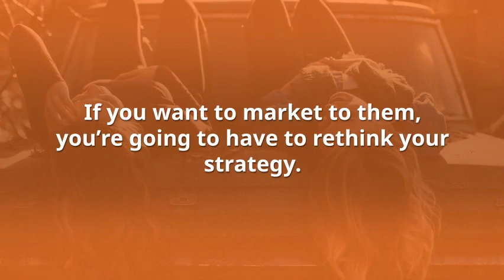Gen Z: A Generation Like No Other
Gen Z is now the largest population segment. Surpassing Millennials, Gen X and now Boomers, Gen Z makes up 26% of the population according to Nielsen. But unlike the generations before them, Gen Z is bucking trends and forging their own path. They’re smart, informed, connected and can smell bullshit from a mile away. They also have a collective spending of $600 billion, and 96% of parents say that their Gen Z child influences their purchase.

If you want to market to them, you’re going to have to rethink your strategy. Because what worked before, isn’t going to cut it for Gen Z.